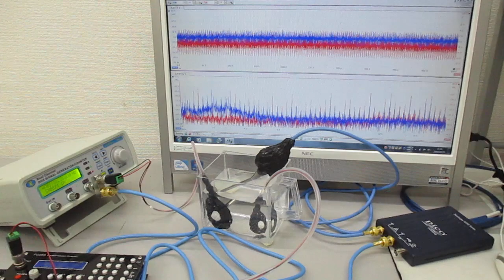超音波プローブを利用した超音波制御システム Ultrasonic-labo